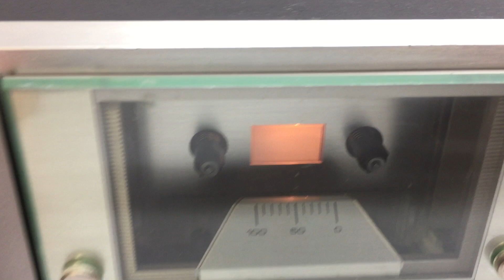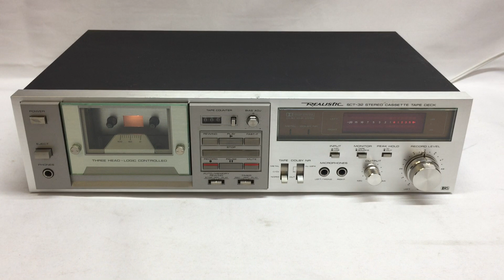Realistic Stereo Cassette Tape Deck SCT-32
For sale for a limited time at our eBay store: